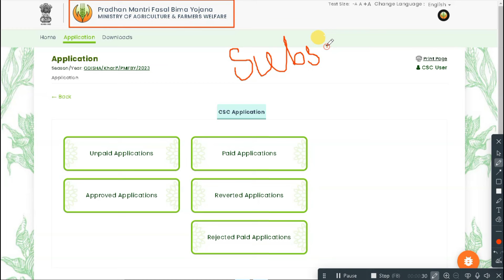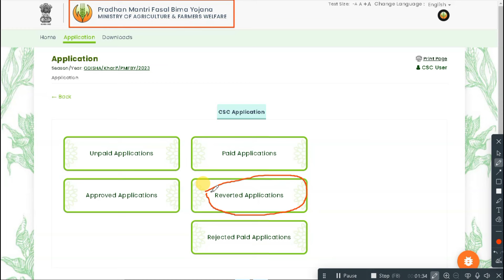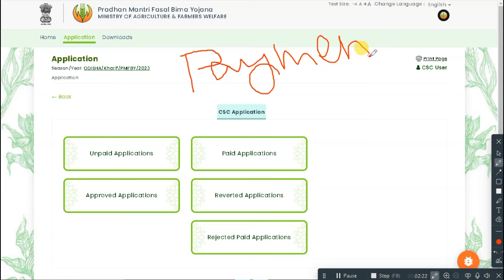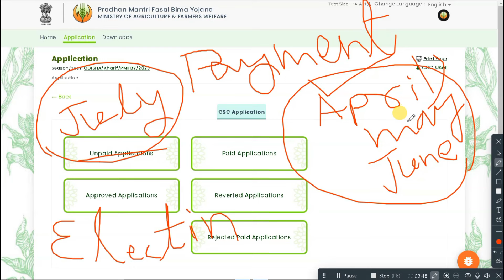pmfby new update odisha | Pradhan Mantri Fasal Bima Yojana | Agriculture & Farmers Walfare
pmfby new update odisha | PMFBY | Pradhan Mantri Fasal Bima Yojana | Agriculture & Farmers Walfare | Pradhanmantri Fasal Bima Yojana Claim Process 👳 ll Pradhanmantri Fasal Bima Yojana paisa kab aaega | Pradhan Mantri Fasal Bima Yojana | Important Government Schemes for RBI , NABARD, SEBI preparation | pradhan mantri fasal bima pmfby yojana | fasal bima | pm fasal bima | crop insurance | claim process | Pradhan mantri fasal bima yojana new update for claim status of pmfby in all over odisha farmers